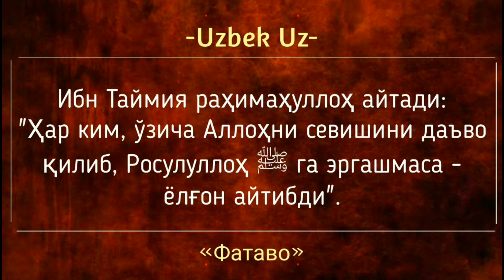Аллоҳ таъолонинг хузурида хурматли бўлишга олиб борувчи амал | Шайх Абдували қори раҳимаҳуллоҳ